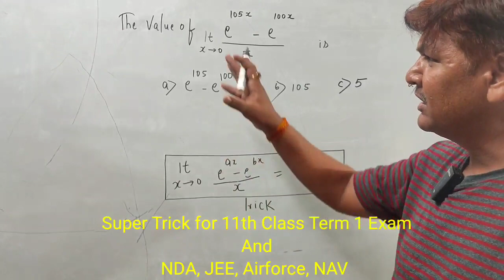Limit Short Cut Trick || NDA JEE Airforce NAV Maths|| Class 11 Maths Term 1 Exam